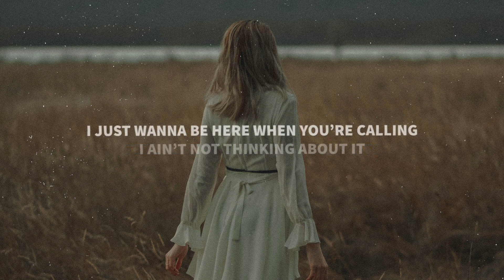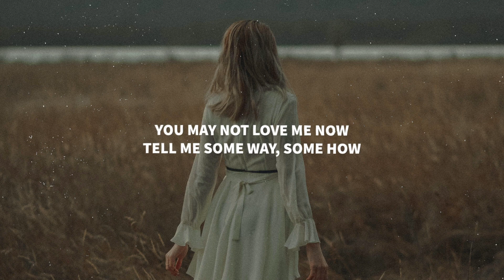YVO - Someway Somehow (Lyrics) ft. Treetalk